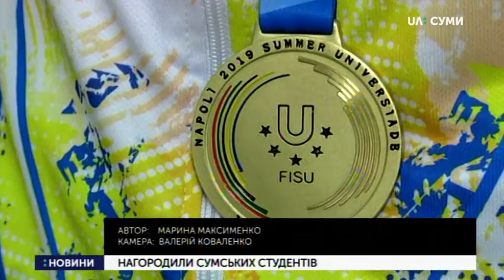Медалістів Всесвітньої Універсіади відзначили у Сумах